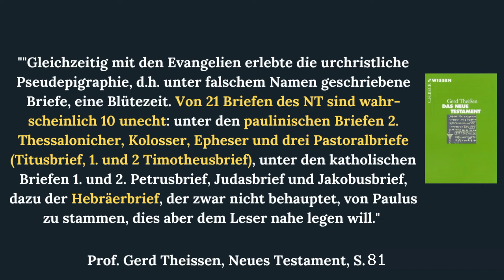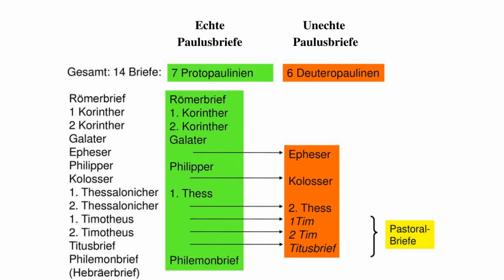7 UNECHTE Paulusbriefe in der Bibel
Die herrschende Ansicht unter den Bibelwissenschaftlern ist, dass 7 von 14 Paulusbriefen in der Bibel unecht sind und diese nach seinem Tod verfasst wurden. Die angeblich zur Gänze göttlich inspirierte Bibel blieb also nicht von Fälschungen verschont.

💛 Werde ab 5€/Monat - VIP-Member und profitiere von speziellen Inhalten und Materialien 💛
Spendet für unsere Arbeit - damit wir noch lange qualitativ Dawah machen können.